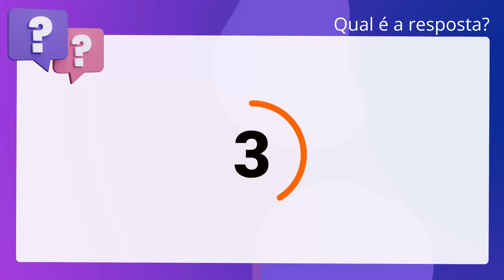QScon Direito: [Art. 38, LC Municipal 434/99 - POA] Texto de Lei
De acordo com a Lei Complementar Municipal 434/99 (Desenvolvimento Urbano no. Município de Porto Alegre), é correto afirmar que para dar suporte à decisão. técnico-administrativa serão criadas Comissões Técnicas vinculadas à estrutura. do SMGP.

Gabarito: Verdadeiro